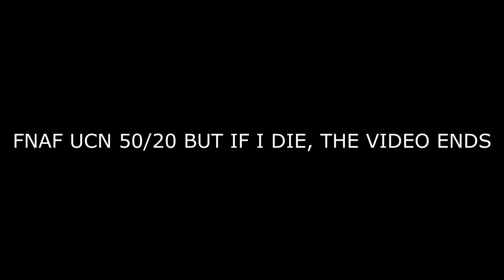Ultimate Custom Night 50/20 Mode But If I Die, The Video Ends...